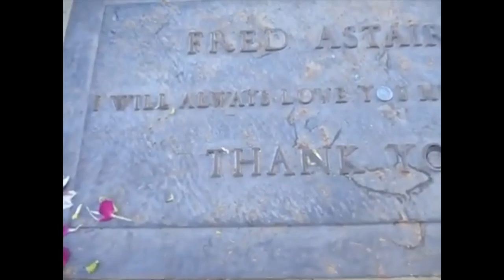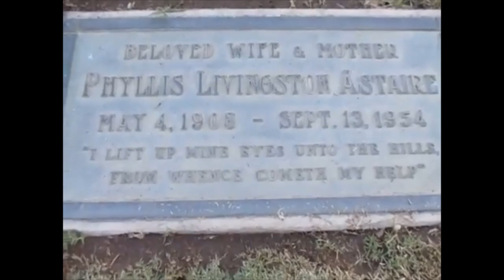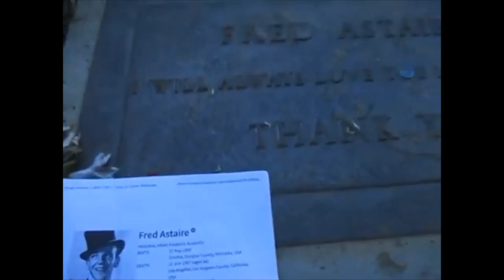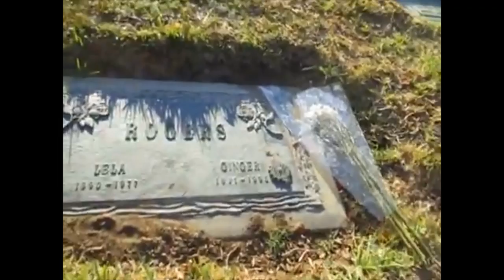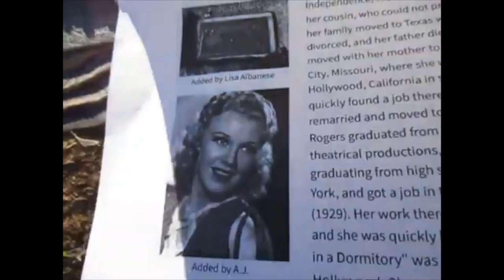Kevin Grace visits the graves of Fred Astaire & Ginger Rogers